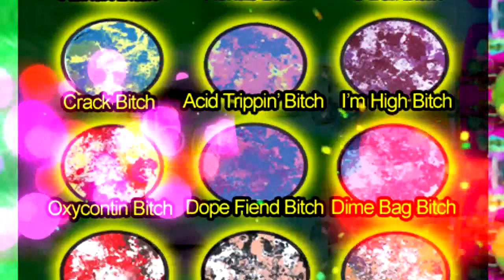NEW PSYCHEDELIC EYESHADOWS.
NEW PSYCHEDELIC EYESHADOWS ARE OUT TO BUY GO SHE IS THE BEST FOR INTROS CHECK HER OUT THANK YOU.